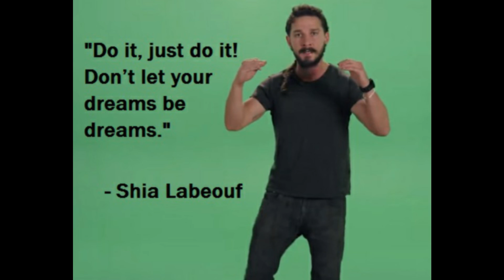Ten Worlds that Will not be in Kingdom Hearts 3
These are just 10 Disney Movies that will definitely not be a Kingdom Hearts 3 World.